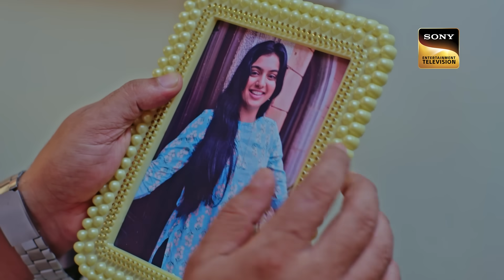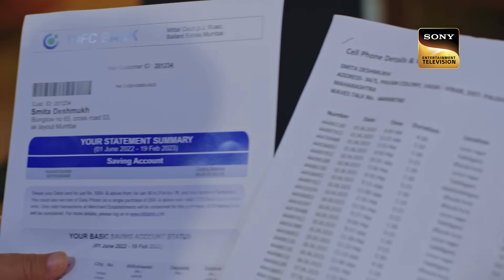क्या Police कर पाएगी इस Case को Solve? | Crime Patrol 48 Hours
Episode 50:
In Vasai, Maharashtra, an elderly couple is found dead in their home. Their untimely death appears to be a suicide, but their kids think it could be a pre-planned murder.